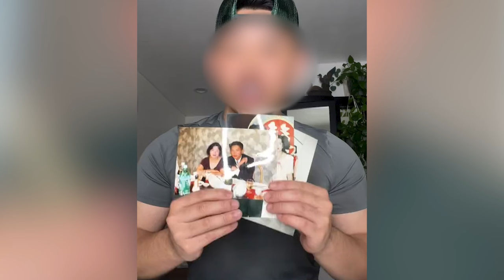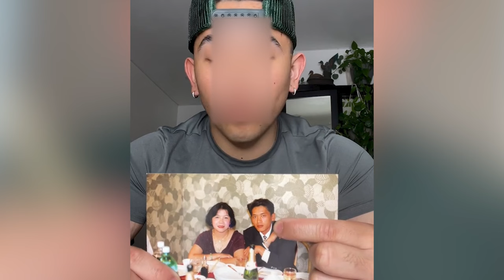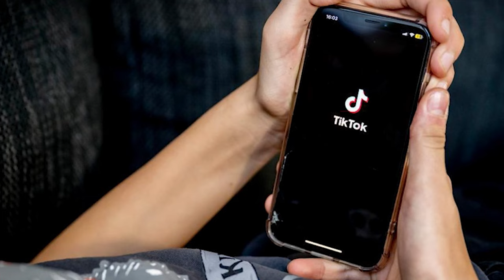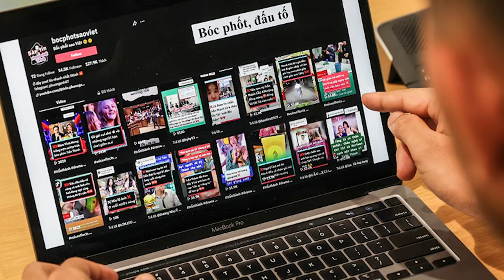TOÀN CẢNH TIKTOKER LÀM VIDEO CH.ỬI CHA CH.ỬI MẸ: ĐÃ ĐẾN LÚC LỰC LƯỢNG CHỨC NĂNG VÀO CUỘC